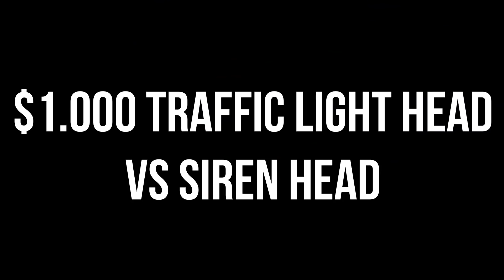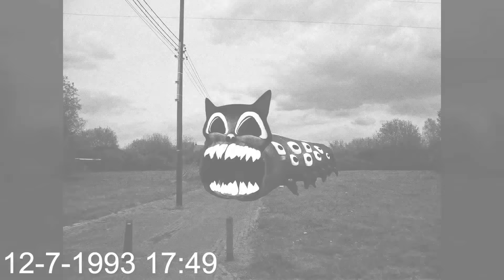TEAM Trafifc Light Head VS Mecha Thomas VS TEAM Siren Head VS Cursed Thomas VS TEAM Light Head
Cya!